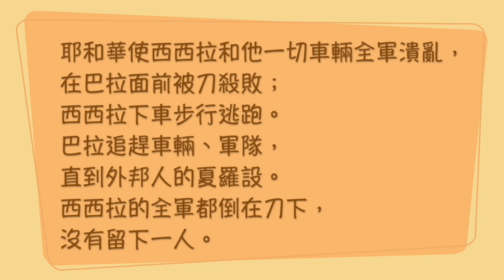聖經加油站20230203 士師記4:1-16 開路者 劉志純區長